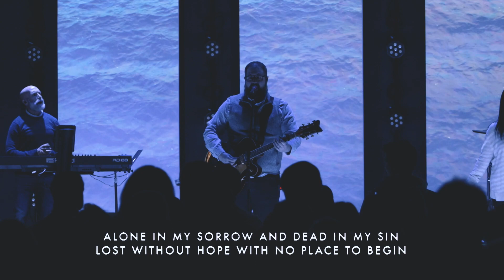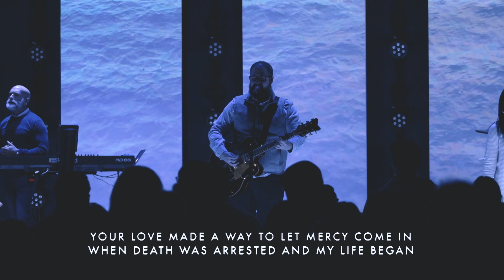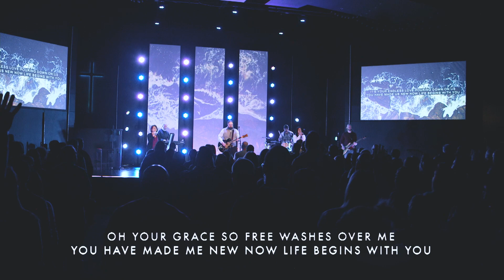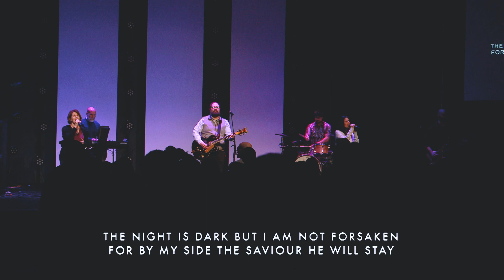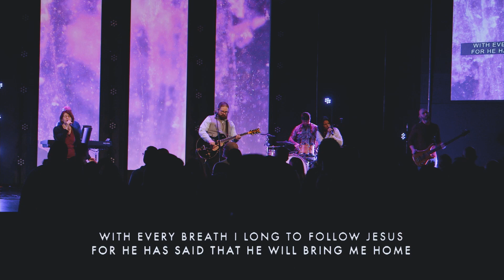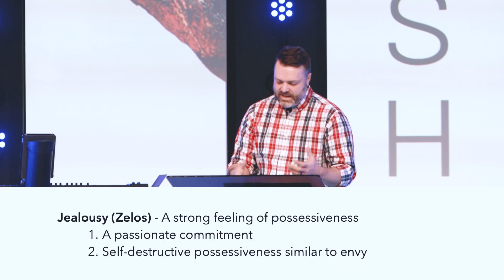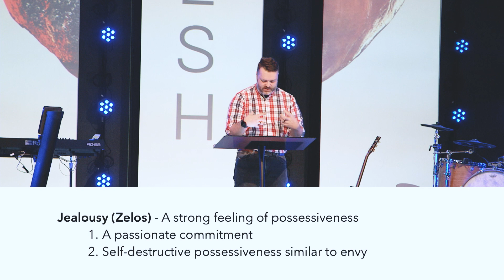Jealousy & Envy | The Flesh | Mark Mattingly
Pastor Mark continues our series, The Flesh, by touching on the all too common sins of jealousy and envy. These particular sins are so pervasive and can sneak into our lives without us even noticing. Mark examines what Scripture says about envious desires, how we can put them to death, and find our delight in the Lord.